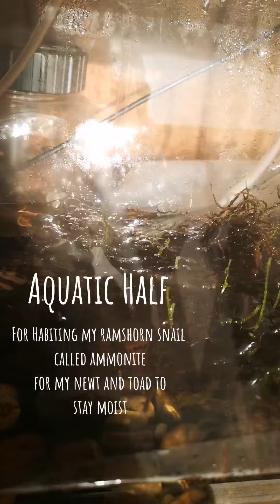My Toads in The Sun ☀️🐸